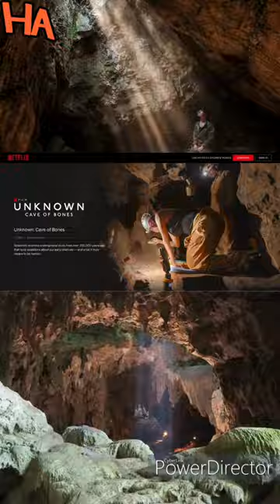Netflix: When is 'Unknown: Cave of Bones' coming out on the platform?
When will 'Unknown: Cave of Bones' be available on Netflix? The documentary will be released on July 17th, as part of the 'Unknown' docuseries. It follows paleoanthropologist Lee Berger's discovery of the world's oldest non-human graveyard. The series explores uncharted territories and reveals extraordinary secrets. The first episode, "The Lost Pyramid," is already out, with 'Unknown: Killer Robots' releasing on July 10th and 'Unknown: Cosmic Time Machine' on July 24th.